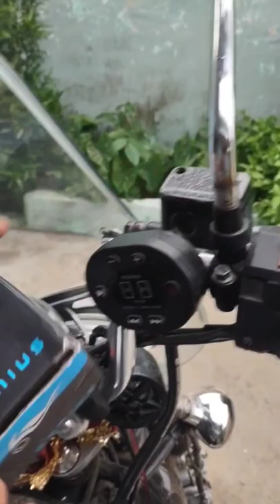Brake Master Cylinder Guard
Brake Master Cylinder Guard Compatible with/for Royal Enfield (All Models) (Made Like A Gun)

Group for motorcycle owner
 group is only for problem solving can't share all your dreams in here

Thankyou to giving me your valuable time🙏🏻🙏🏻